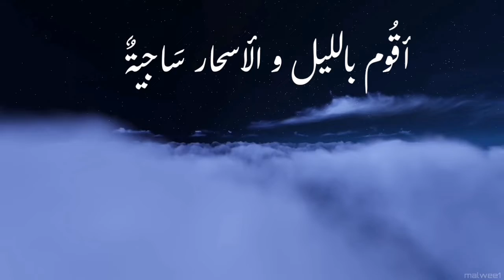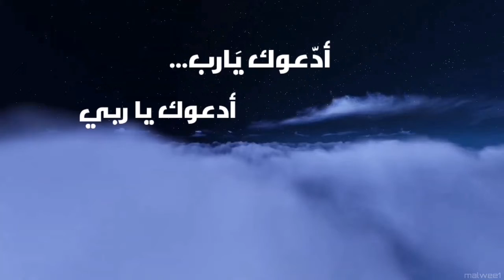نشيد مولاي اني ببابك مع الكلمات بدون موسيقى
نشيد مولاي اني ببابك

مع الكلمات

 ولاء الجندي

ابتهال